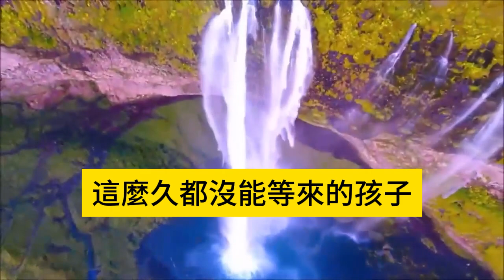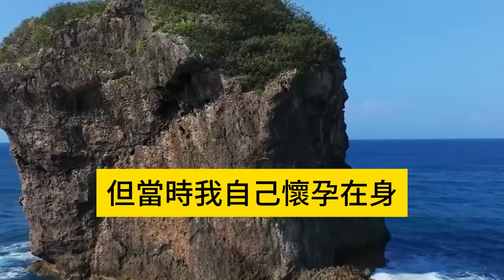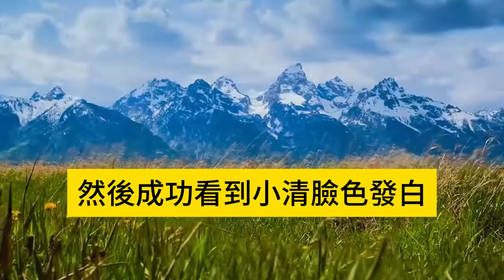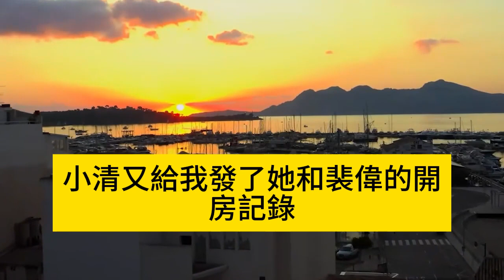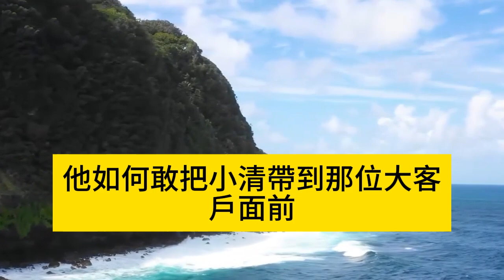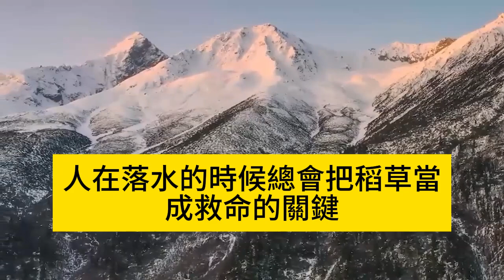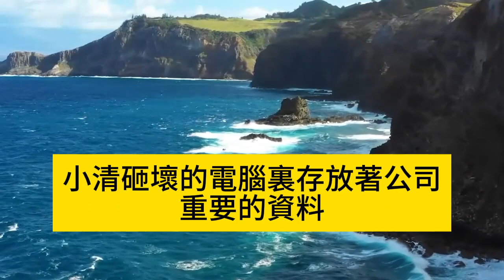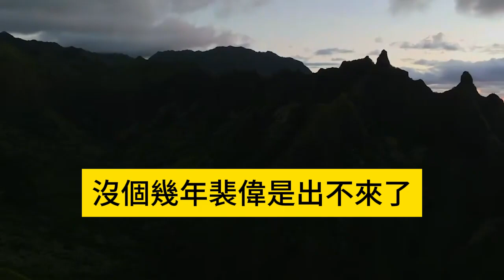當眾撞破老公小三姦情，我提出離婚卻暈倒在門口，醒來後發現我竟然懷了孕，婆婆說是男孩離婚作廢，殊不知這是報復的開始